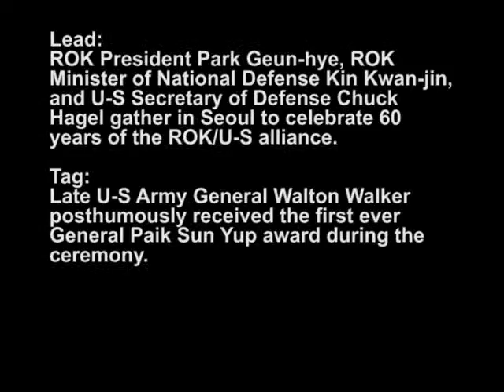Republic of Korea-US Alliance Dinner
Republic of Korea President Park Geun-hye, ROK Minister of National Defense Kin Kwan-jin, and U.S. Secretary of Defense Chuck Hagel gather in Seoul to celebrate 60 years of the ROK/U.S. alliance. Late U.S. Army General Walton Walker posthumously received the first ever General Paik Sun Yup award during the ceremony. Video by Chuck Gill | Defense Media Activity | Date: 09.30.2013